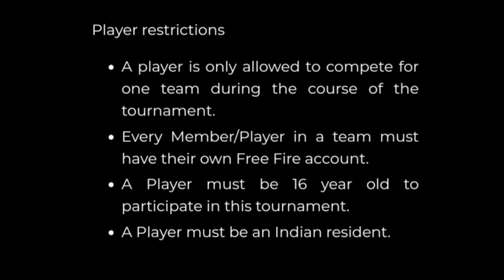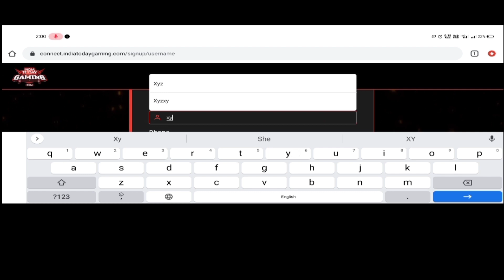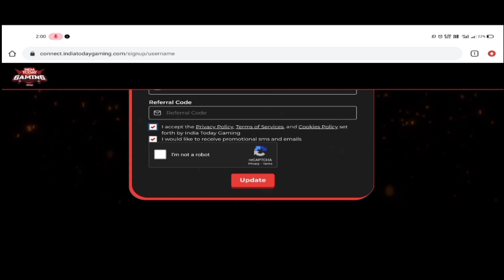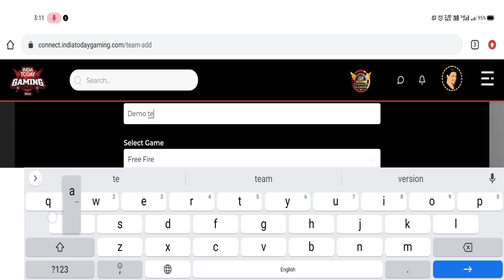How Register In ESPL Free Fire Tournament? Prizepool ₹25 Lakh | Onspot Esportz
How Register In ESPL/ITL Free Fire Tournament? Prizepool ₹25 Lakh | Au Esportz. Details Related To Its Prizepool, Format, Age Limit, How To Register, How To Join team, How To Make Team, How Invite Player In Team.

Indian FF Esports Player:- Jonty Gaming, Vasiyo Crj7 Free Fire, Killer FF, Pahadi Gamer ( Pahadi Gaming ), Technical KK, Srv X Mania, Mafiabala, TG Fozyajay From Total Gaming Esports.

Au Guys,
Aasha Karta Hun Ki Ye Video Aapko Achhi Lagi Hogi. Tum 2 Logo Ko Ye Video Bhejo AUR Unse Bolo Ki Aage 2 Logo Ko Send Karein😁.

If You Have Any Problem Regarding The Content Of This Video.